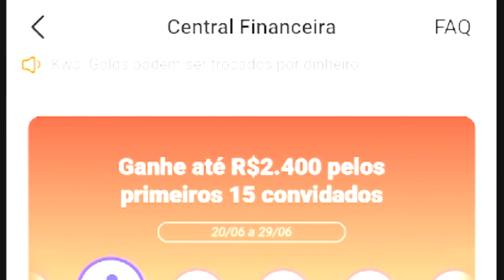SOU PRO PLAYER no BED WARS do BLOCKMAN GO !!